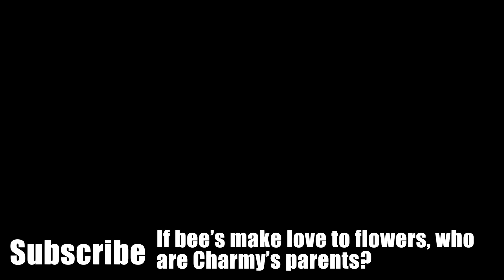Tails... YOU SUCK! -- Sonic 4 Episode 2 -- Pt.3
We travel through a Desert covered in oil, and TAILS SUCKS.  Poor guy is as useless as a woman no insult to women of course.  :)

All my videos are uploaded to Rumble the second the are finished, where as YouTube gets them a day later, so if you want to see my videos the second they are posted, check me out on rumble and click that rumble button to get notifications!